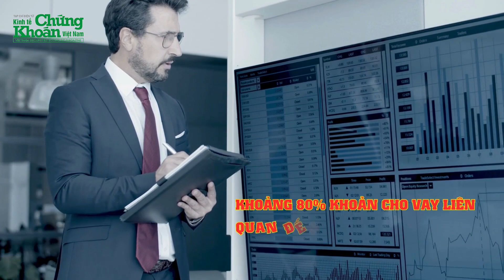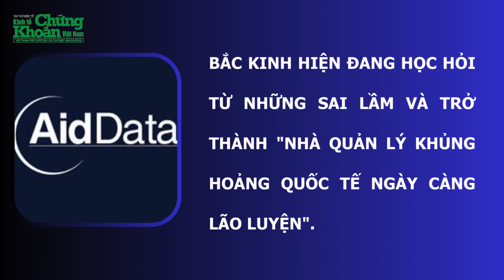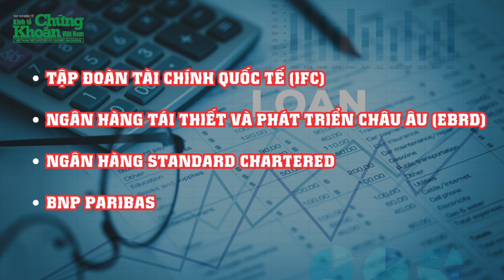Trung Quốc vượt Mỹ trở thành chủ nợ lớn nhất thế giới | KTCK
Chào mừng bạn đến với kênh Youtube chính thức của Tạp chí điện tử Kinh tế Chứng Khoán Việt Nam. Kinh tế Chứng khoán cung cấp thông tin chính xác, đáng tin cậy về thị trường chứng khoán, doanh nghiệp niêm yết, tài chính ngân hàng, khởi nghiệp, cách làm giàu,…
Kinh tế Chứng khoán Việt Nam đề cao vai trò của giáo dục và tư vấn tài chính thông qua các video phân tích chuyên sâu, giúp các nhà đầu tư chứng khoán hiểu rõ hơn về nguyên nguyên tắc đầu tư an toàn và hiệu quả.
Với sự đa dạng trong nội dung và phân tích sắc bén về Thị trường Chứng khoán Việt Nam, kênh KTCK không chỉ là một nguồn thông tin mà còn là một kho báu kiến thúc đồ sộ, vô cùng quý giá cho những ai quan tâm và tham gia lĩnh vực chứng khoán và đầu tư kinh tế tài chính.
Đừng ngần ngại nhấn nút Đăng Ký để không bỏ lỡ bất kỳ video nào về thị trường chứng khoán, doanh nghiệp niêm yết, tài chính ngân hàng, khởi nghiệp, cách làm giàu. Khán giả hãy cùng đón nhận những thông tin bổ ích trên kênh Kinh tế Chứng Khoán nhé